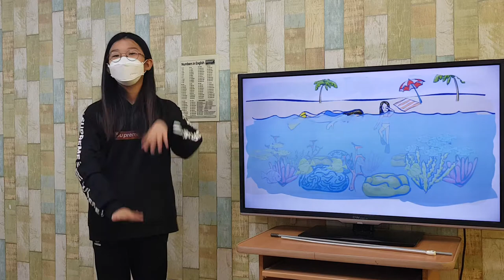차일드유 월드컵 202 EC 4 Mango Annie and Her Mom at the Ocean 강윤오